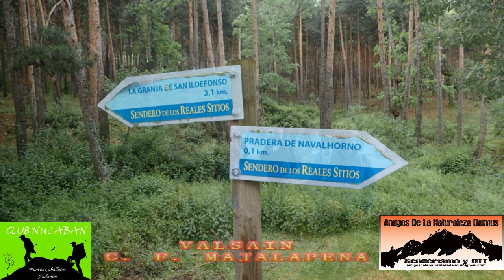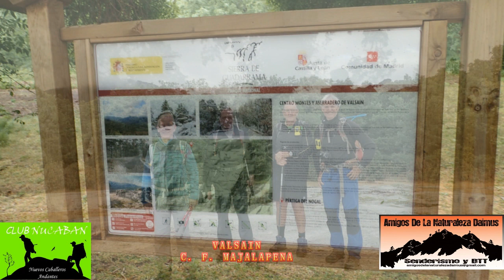VALSAIN SILLA DEL REY CASCADA CHORRANCA CUEVA DEL MONJE CERRO DEL PUERCO 7 06 2019